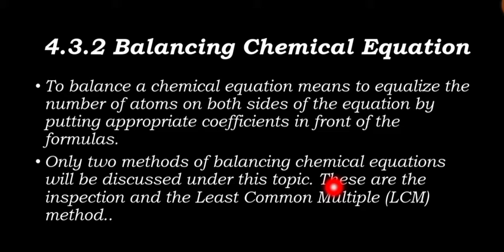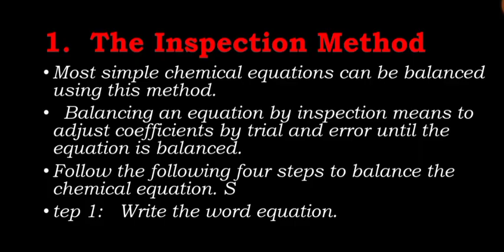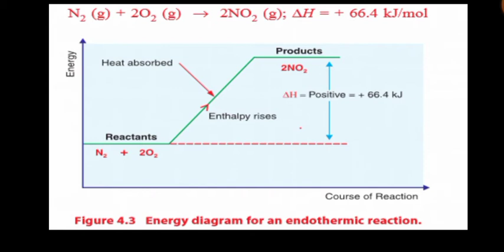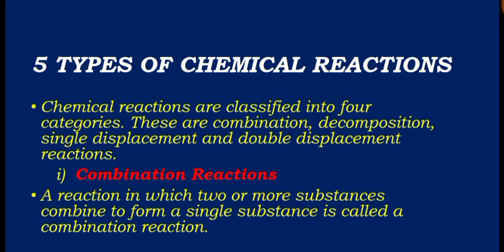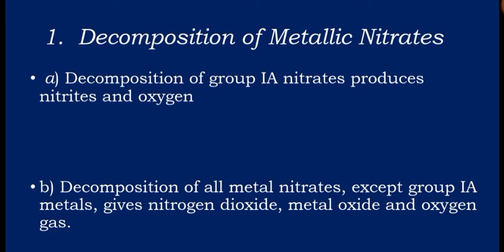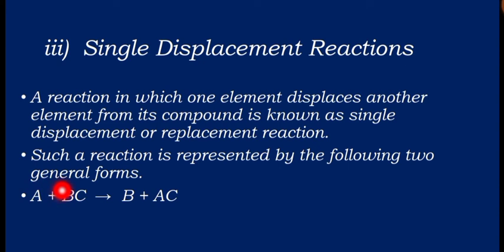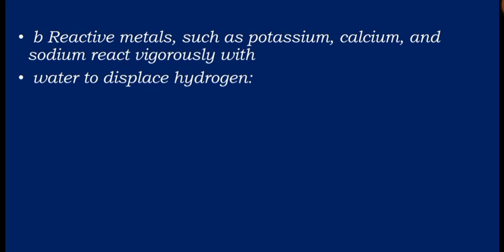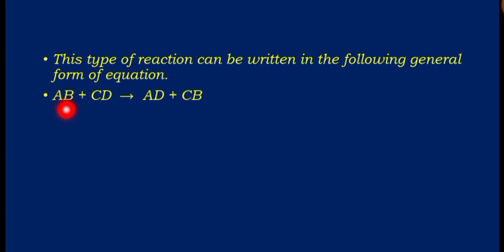Balancing chemical Equation and types of reactions for Grade 9 part 2